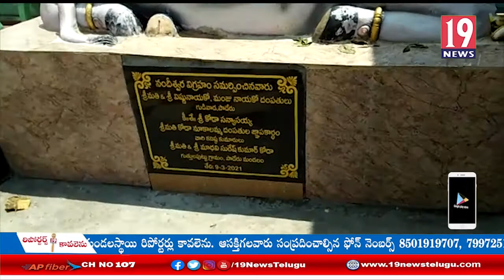పాడేరులో తెలుగు దేశం పార్టీ యూవనాయుకుడు వెంకట సురేష్ కుమార్ ఉగాది సందర్భంగా ప్రత్యేక పూజలు - విశాఖ